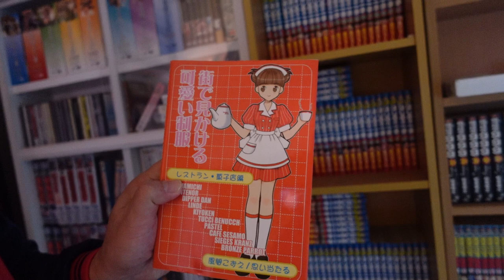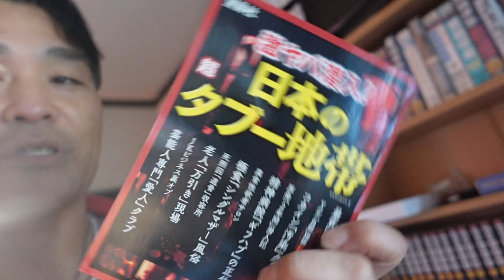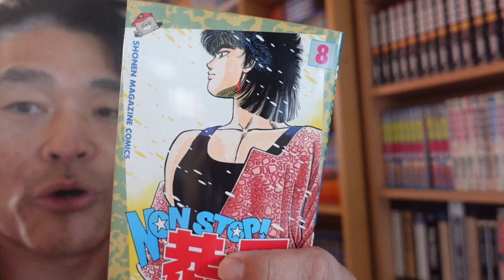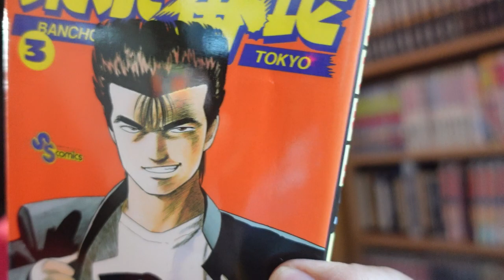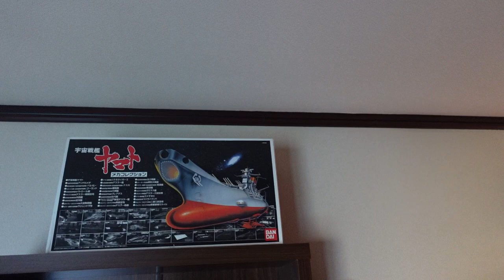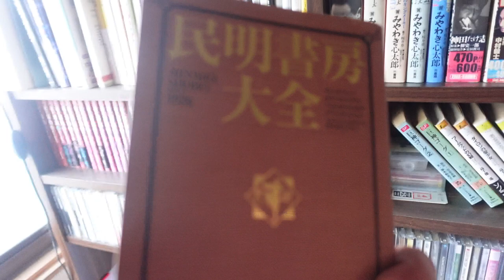【気になる男】第253話：挑戦その１